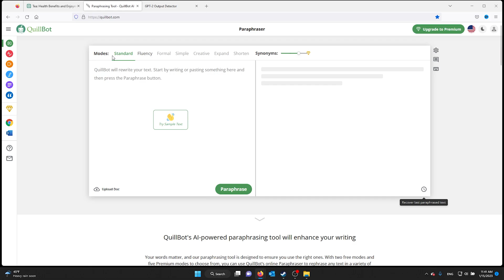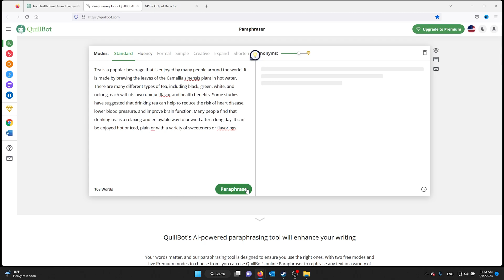How To Get Around The Best Chat GPT Detectors!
Use these tools to modify your Chat GPT made school work so that it doesn't identify as ai written! Use Chat GPT for your essay and the paraphrasing tool from quillbot to pass the most complex ai Chat GPT detector.

Quillbot is a tool that can help you modify and improve the text written by ChatGPT or any other text, by providing suggestions for rephrasing, grammar, and style. To use Quillbot to modify text written by ChatGPT, you can follow these steps:

1.    Copy the text written by ChatGPT that you want to modify.
2.
3.    Paste the text into the text box on the Quillbot website.
4.    Use the options on the website to select the type of modifications you want to make, such as grammar, style, or tone.
5.    Click the "Quill It" button to see the suggestions for the modifications.
6.    Review the suggestions and make any necessary changes to the text.
7.    Once you are satisfied with the modifications, you can copy the modified text and use it as needed.